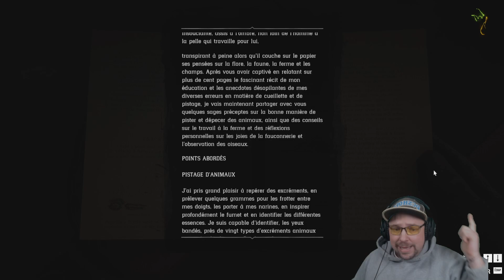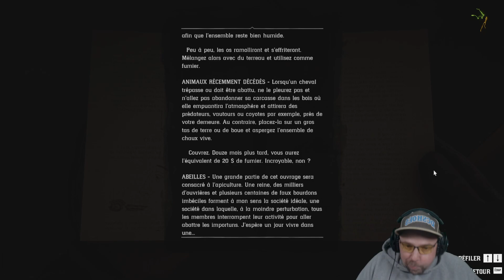Red Dead Redemption 2🤠 JE SUIS WANTED💥PAN🔫 PARTIE 13 Qui Suis-je où Vais-je